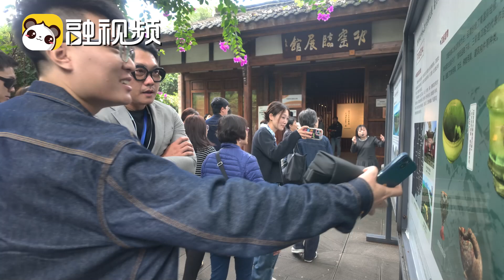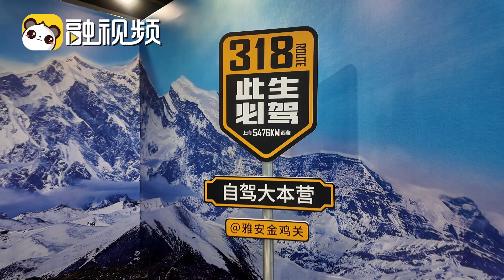【融融觀蜀】第五季「掌上蜀show」兩岸新媒體體驗采訪活動啟動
第五季「掌上蜀show」兩岸新媒體體驗采訪活動啟動